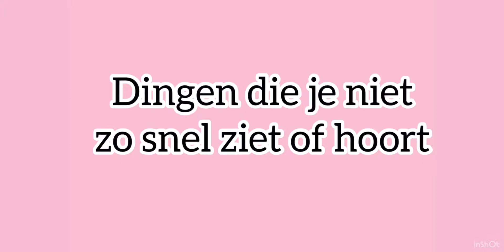Deel 1 dingen die je niet snel ziet of hoort van de oranje leeuwinnen❤️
Volg mij ook op Instagram @oranjexleeuwinnenx